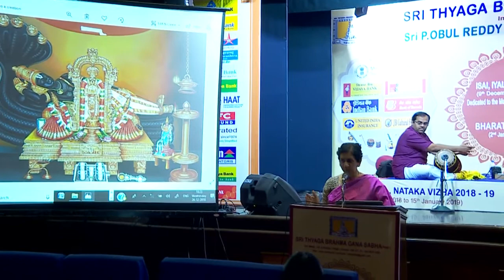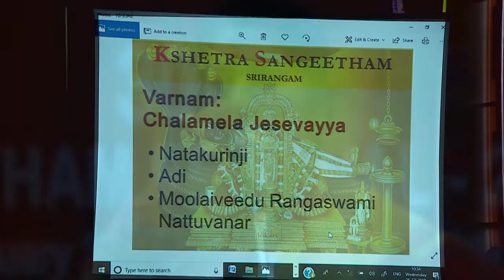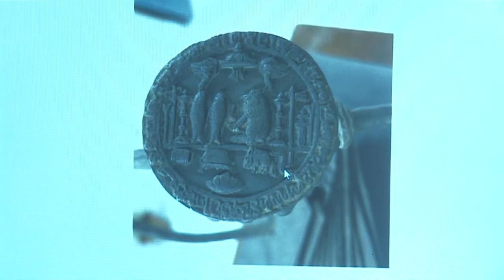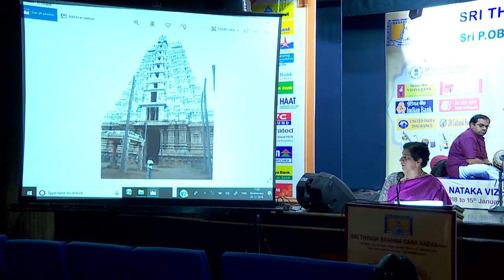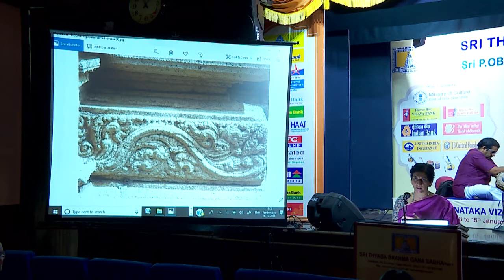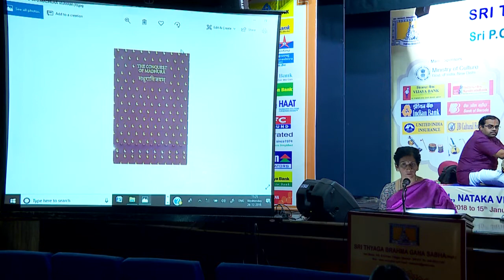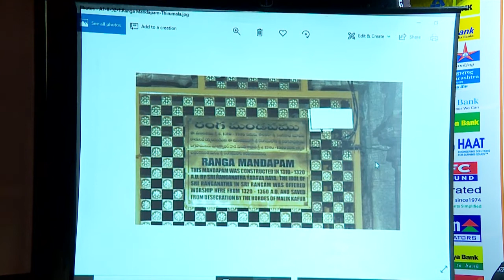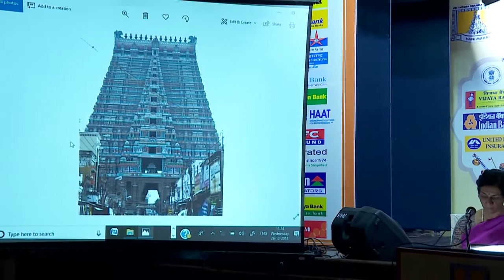Lecture Demonstration at Vani Mahal 39th isai vizha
Lecture Demonstration by Dr.Chitra Madhavan & Vijayalakshmi Subramanian